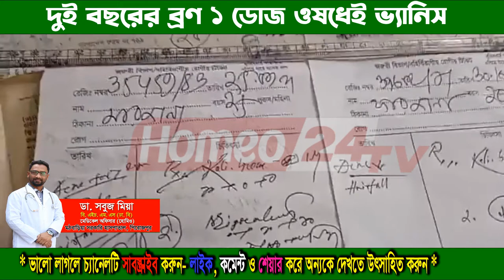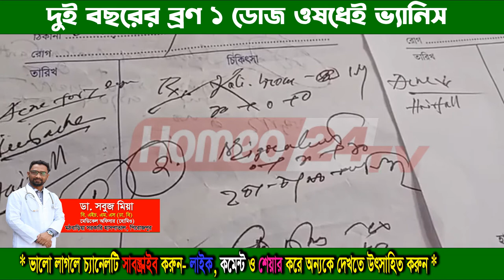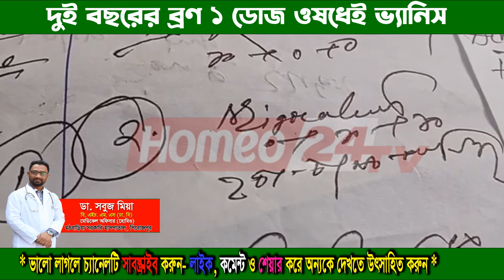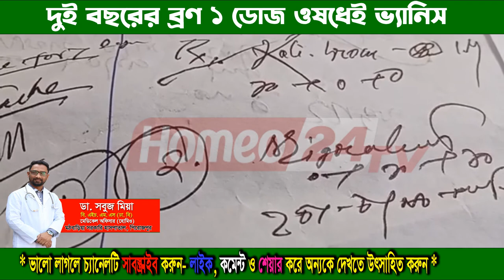🙅‍♂️স্কিন স্পেশালিস্ট ব্যর্থ❌ব্রণ সারলো🏡হোমিওতে🌟Homeopathy✅cured Acne🌿Dr. Sabuz Miah🧖‍♀️Homeo24 Tv📺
🌟 আজকের ভিডিওতে আরো একটি সফল কেস আপনাদের সাথে শেয়ার করছি! 🌟এই ভদ্র মহিলার মুখে অনেক দিন থেকেই ব্রণ ছিল। 😞জাঁদরেল স্কিন স্পেশালিস্ট দেখিয়েও ব্রণ থেকে মুক্তি পাচ্ছিলেন না। 😔অবশেষে আমার কাছে হোমিও চিকিৎসা নিয়ে আরগ্য হয়েছে। 🌿🙌 আলহামদুলিল্লাহ! 🙏 যেকোন ধরনে চর্মরোগের ভাল হোমিওপ্যাথিক চিকিৎসা আছে। 💆‍♂️💆‍♀️ ইনশাল্লাহ! 📚💖🔔

👨‍⚕️ Explore the world of homeopathy with drsabuzmiah! 🌿🌼
📚 Learn about acne🧪💡
📺 Tune in to homeo24_tv for all things health and wellness! 📽️💚

🏥 চেম্বার
🏡 রোজা হোমিও হেলথ কেয়ার
📍 ৩৭৯, ভাই বোন মঞ্জিল, হাসপাতাল রোড, দক্ষিণ বন্দর
🌆 মঠবাড়িয়া, পিরোজপুর।

🕒 Consulting Hour: 3pm–8pm

💲 বাংলাদেশের বাইরের- 10$ USD 🌍
💬 ফি দিয়ে যারা চিকিৎসা করবেন, কেবল তাদের জন্য আমার মোবাইল নং ০১৯১৩৭৫০৩৭২ (📱, 📩, 📲)।
📵 কেউ চিকিতসা না নিলে দয়া করে অযথা ফোন করে ডিসটার্ব করবেন না।

ℹ️ সিরিয়াল ও তথ্যের জন্য:
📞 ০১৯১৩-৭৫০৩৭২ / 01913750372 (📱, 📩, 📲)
🎓 Want to know how much it costs to complete the DHMS course? Check it out here:

🚫 No part of this video or any statement made herein should be quoted, printed, or disseminated via electronic media or social networks without prior permission. Legal actions may apply.

📢 This content is copyrighted to Dr. Sabuz Miah. Legal action will be taken against those who violate the copyright of the following material presented.

🚨 Health warnings🚨
ℹ️ Any information on diseases and treatments available at this channel is intended for general guidance only. Always seek the advice of your physician 👩‍⚕️👨‍⚕️ or other qualified health care professional 🏥. Our channel shall not be liable for any direct 💥, incidental 🙅‍♂️, consequential 📉, indirect 🚫, or punitive damages ⚖️ arising out of access to or use of any content available on this channel. Wishing you good health 💪, fitness 🏋️, and happiness 😊.

🌟 Thanks for tuning in to this video! 🌟😍 It would mean the world to me if you could: